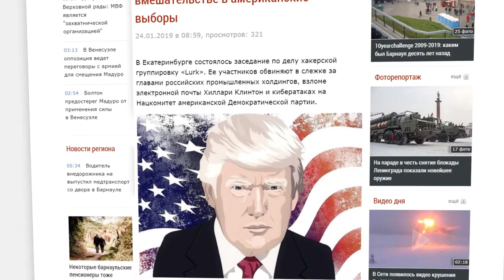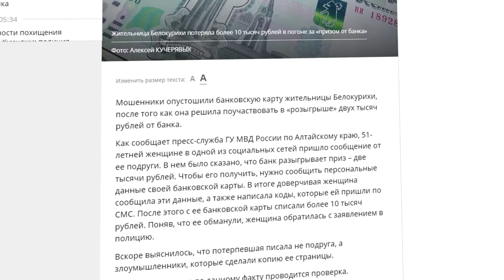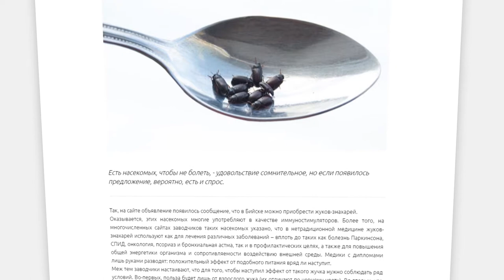О чем пишут издания «Сибирской медиагруппы» — обзор 28.01.2019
- Какая барнаульская новостройка попала в рейтинг самых дорогих в России?
- Бийчанина подозревают во вмешательстве в американские выборы
- Жительницы Белокурихи попалась на уловку мошенников